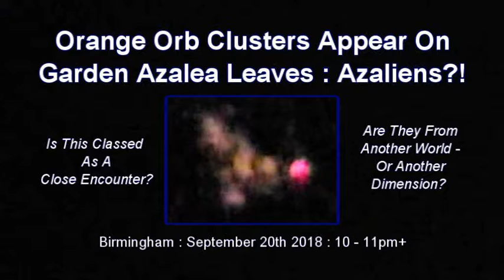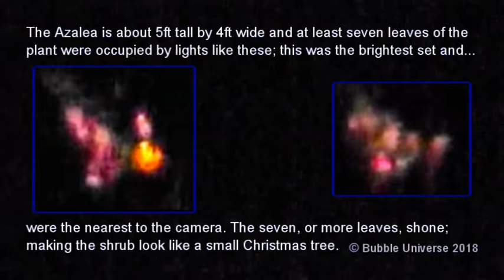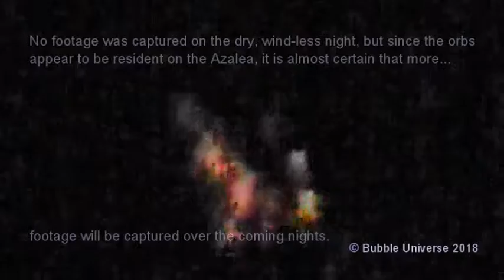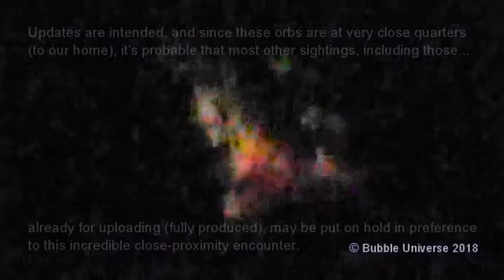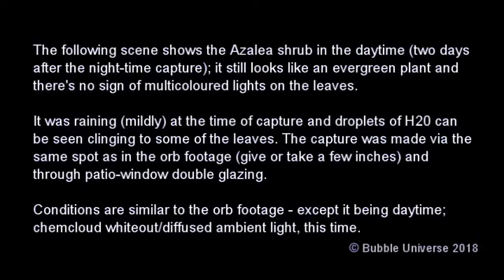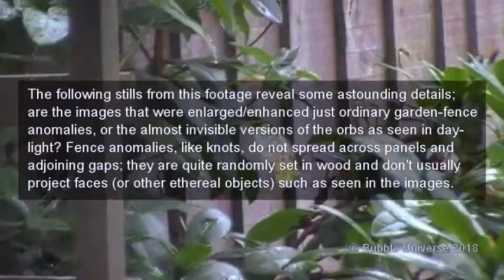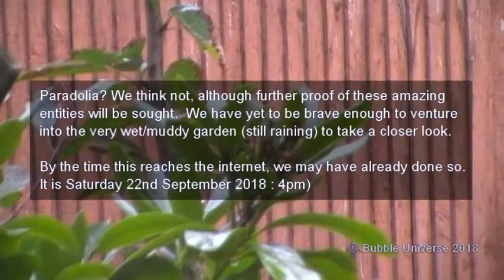AZALIANS : Orange Orb Clusters On Garden Azalea Leaves (ETC) 20-9-2018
*Copyright Info' @ End.  Orange Orb Clusters On Garden
Azalea Leaves... in our garden and just feet away!!! They
are amazing and are NOT demons: our own kind (humans) are
the evil ones - the religious and political (b)leaders. Ask
youself 'Who is causing all of the misery in the world',
the wars, the famine, the diseases, the weather
(geo-engineering) etc. The list is long, but in short, the
ELITE, the Bilderburgs, the Rothchilds, the Vatican/royal
bloodlines, Monsanto, Bill Gates, the Bushes, Hussein etc,
etc. RESEARCH IT: it's all out there. REBUKE the powers
that should not be.. not those that are here to help!

(1)

Unless otherwise stated, all soundtracks featured on Bubble Universe videos are original compositions or were created via a PC synth program and a MIDI controller. Some on-board loops and phrases were/are used, edited and overdubbed (mixed) by the composer/arranger/ vocalist (JJ's Secret Space Project 2017/18).

(2)

If you have a query or dispute concerning any Bubble Universe video, please contact MegaMouse43 via their YouTube channel; there is no need to be aggressive or to contact google/youtube or the PRS - get in touch with us: WE can work it out, as a famous band from
Liverpool once said. We will reply quickly and remove any footage deemed to be copyrighted material(and accidentally posted) immediately; proof of ownership will be needed in all such cases. Note that we never use other peoples material or show human faces (unless obscured/unrecognisable)or specific places without written consent (or online permission to share).

(3)

Our videos are meant for sharing; they are, in essence, public information films and anyone can download them for FREE and anyone can pass a copy on to someone else, but copying/ distributing for commercial use or personal monetary gain is PROHIBITED. NO-ONE is allowed to edit or change the content in any way; this includes the soundtrack as well as the footage: it needs to be seen as it was captured/produced by MegaMouse43 & Bubble
Universe. If you want to feature MM43/Bubble Universe videos on your channel (or anywhere else), DO NOT STEAL THEM: you will be taken to task, if you do! You could not only gain strikes on YouTube, but further (legal) action may be taken, if neccessary. All you have to do is ask and abide by our copyright guidelines. STEALING IS AGAINST THE LAW IN ALL COUNTRIES!!!

(4)

Unlike some unscrupulous conglomerates (and some singular people), we have scruples and integrity and do our best to remain that way. We are just trying to inform the world of the true nature of life on Earth and in OUR atmosphere via what we have seen/experienced and through the mediums of sound and vision (the make up of this 3D universe and our means of self-expression). We also include related items, such as weather conditions/unusual
phenomena. We reserve the right, as sovereign entities of this world, to speak freely (without predjudice/malice) and to be our truthful selves.